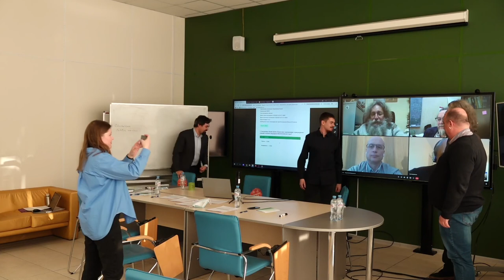Защита диссертации 14.03.2022 г. Исаев А Б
Заседание диссертационного совета МФТИ 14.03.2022 г. по защите диссертации на соискание ученой степени  кандидата  биологических наук по специальности 03.01.03 – Молекулярная биология